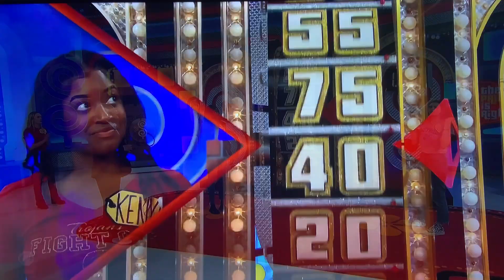TPIR—RERUN from OLD episode😳🤯😳